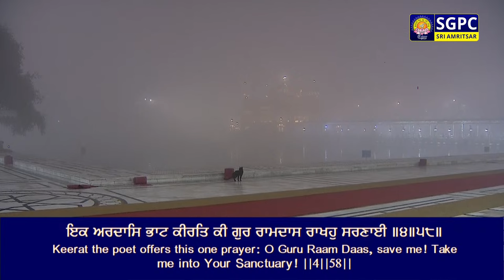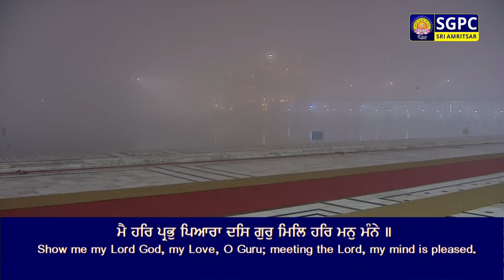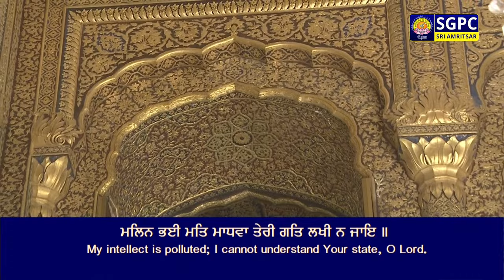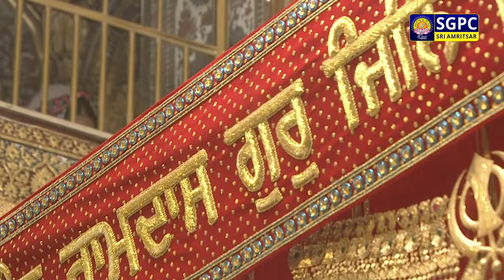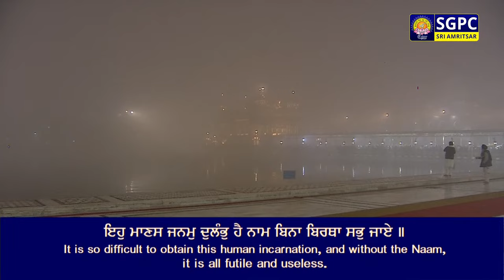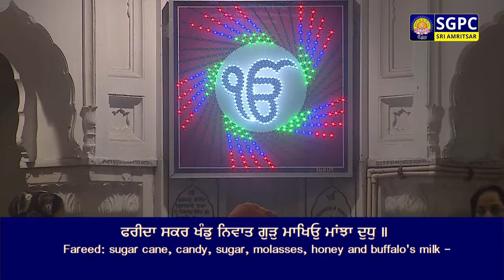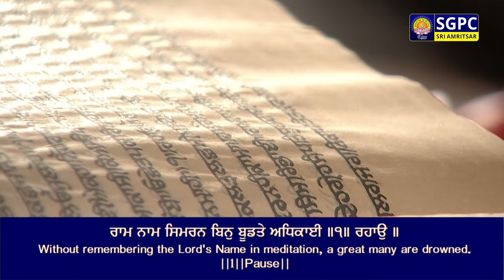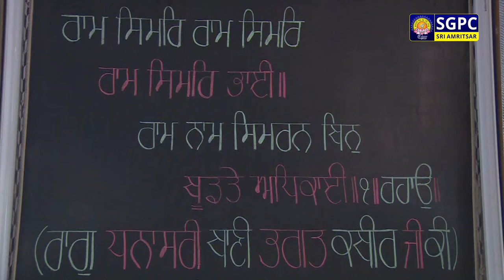Official SGPC LIVE | Gurbani Kirtan | Sachkhand Sri Harmandir Sahib, Sri Amritsar | 06.01.2024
ਗੁਰਬਾਣੀ ਕੀਰਤਨ, ਸੱਚਖੰਡ ਸ੍ਰੀ ਹਰਿਮੰਦਰ ਸਾਹਿਬ, ਸ੍ਰੀ ਅੰਮ੍ਰਿਤਸਰ | ਅੰਮ੍ਰਿਤ ਵੇਲਾ | ੨੨ ਪੋਹ ਸੰਮਤ ੫੫੫ ਨਾਨਕਸ਼ਾਹੀ, ਸ਼ਨਿੱਚਰਵਾਰ | ੬ ਜਨਵਰੀ, ੨੦੨੪

Official SGPC LIVE | Gurbani Kirtan | Sachkhand Sri Harmandir Sahib, Sri Amritsar | Morning | Poh 22 Samvat 555 Nanakshahi, Saturday, January 06, 2024

SGPC Channel
Live Hukamnama
Hazuri Raagi